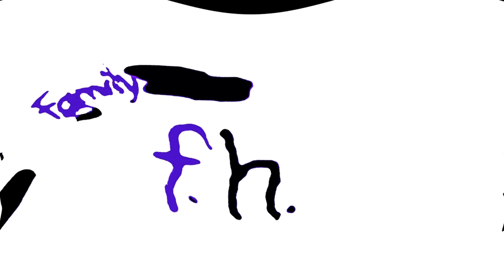Robbie Rotten Hiding G Major Jumpscares #24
"Don't let your kids watch G-Major jumpscares" - Robbie Rotten